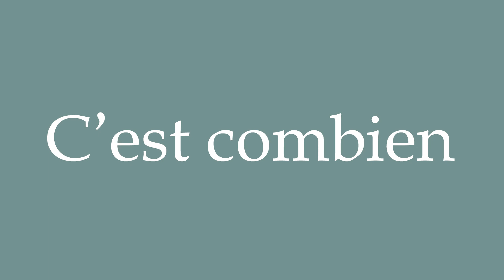How to Pronounce ''C'est combien'' Correctly in French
Learn how to say and properly pronounce ''C'est combien'' in French with this free pronunciation tutorial. Apprenez à prononcer des mots en français grâce à nos tutoriels.